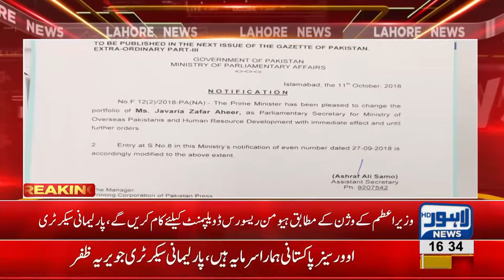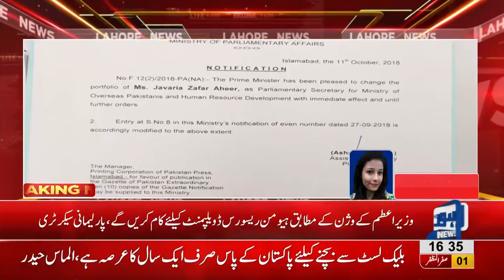PTI's Javeria Zafar appointed Parliamentary secretary for overseas Pakistanis